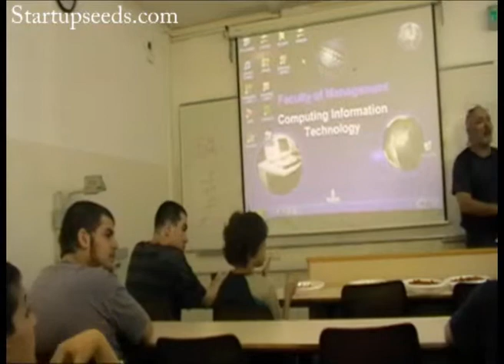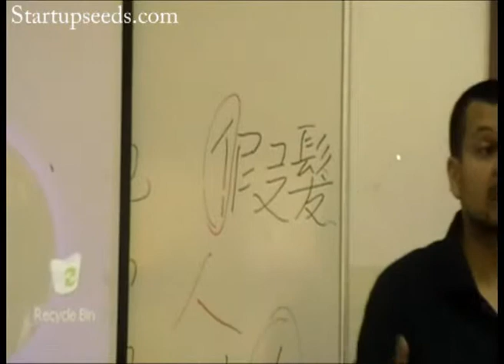וידאו באינטרנט - כפיר פראבדה מרצה במפגש האקזיט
מר כפיר פראבדה מנכ"ל פראבדה מדיה מספר לקהילת סטארטאפסידס על וידאו באינטרנט - מתוך מפגש ה"אקזיט" הראשון של סטארטאפסידס שנערך ב 29.5.08